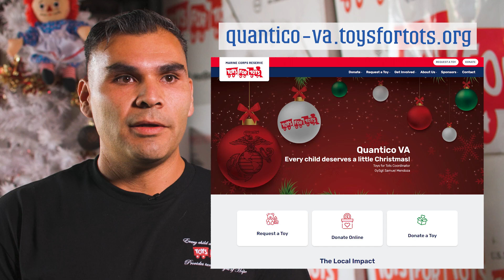Quantico Toys for Tots 2023 campaign in full swing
🎁 The season of giving is upon us, and the 2023 Toys for Tots campaign is in full swing.

If you’re interested in helping or want to know about events in the Quantico area, check out the Quantico, Toys For Tots chapter

The site has important dates, points of contact, and
drop off locations.

🎅 Looking for a place to drop off a toy?
The next local event will be at:
Finishing Touch Florist Christmas Open House
2006 Lafayette Blvd., Fredericksburg VA, 22041
Nov. 22, 8:00 a.m. – 3 p.m.

🎁 Remember! December 10 is the last day to drop off toy! 🧸
(🎥 by Cpl. Kedrick Schumacher)